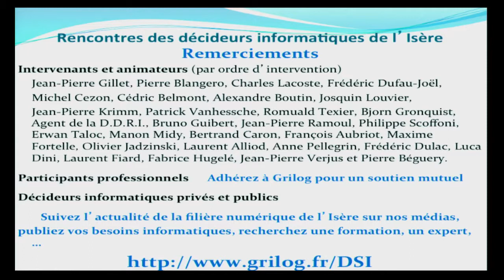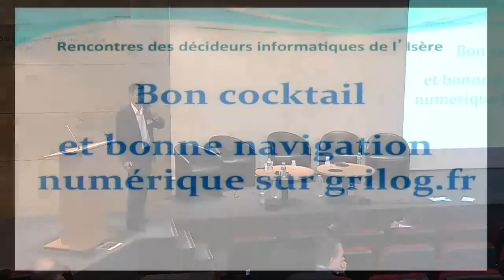Remerciements...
Dominique Le Gigan, Directeur Animation Economique - CCI Grenoble
Serge Imbert-Bouchard, Délégué Général - Grilog